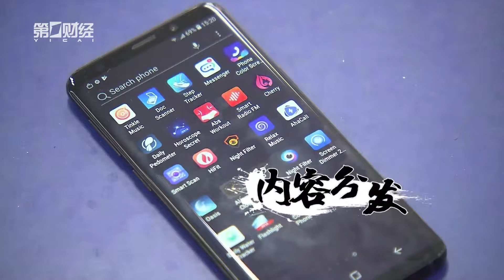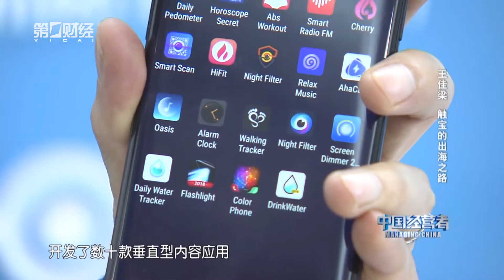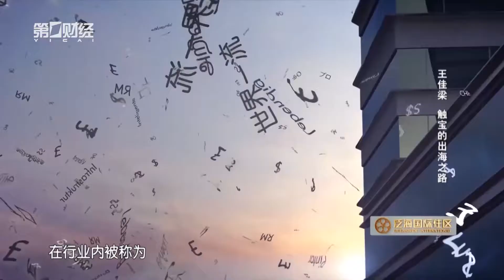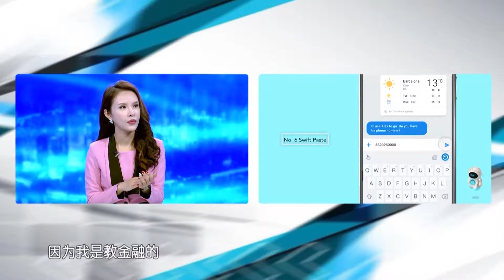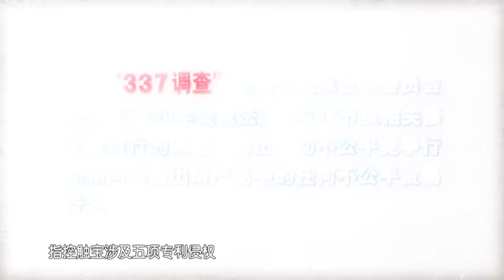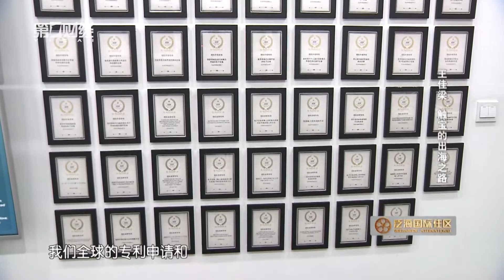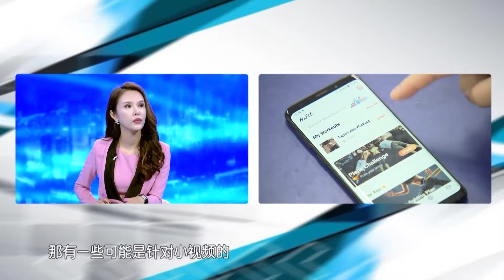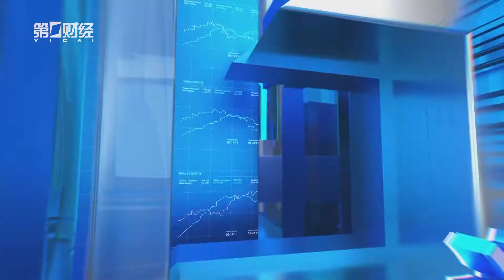2018 11 24中国经营者 王佳梁 触宝的出海之路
主嘉宾：触宝联合创始人兼CEO 王佳梁
评论员：中欧国际工商学院教授芮萌
王佳梁，触宝联合创始人兼首席执行官，毕业于上海交大电子工程系，曾任微软亚太研发集团项目经理。2008 年8 月，他联合其他四位创始人共同创立触宝，专注海外市场，以输入法为核心，开发了数十款垂直型内容应用，全球日均活跃用户超过1.8 亿，用户覆盖全球超过240 个国家及地区，于2018年9月28日在纽交所正式挂牌上市。